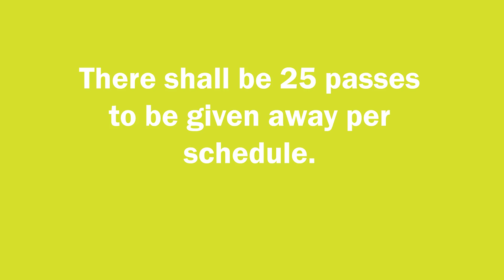The Big News: The Mind Museum's Dino Play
Here's TheBIGNEWS in lifestyle today: The Mind Museum's latest traveling exhibition, "Dino Play" is at The Gallery of the Ayala Center Cebu until May 14. Here's a peek into this exciting and educational experience.